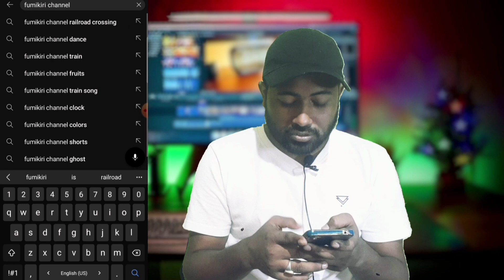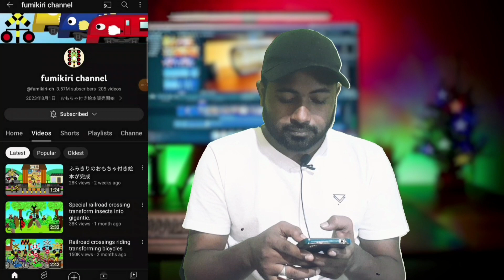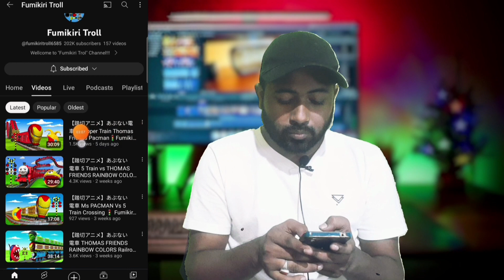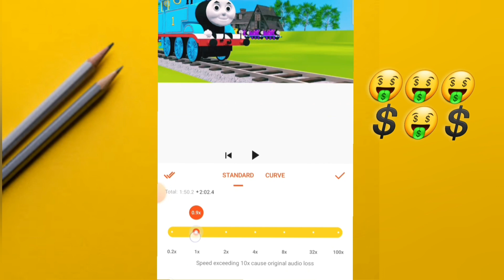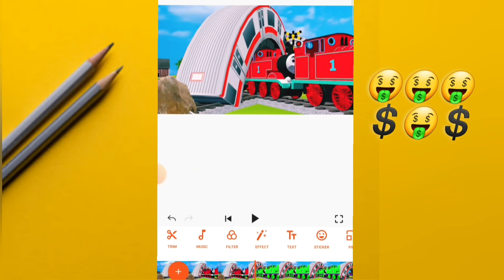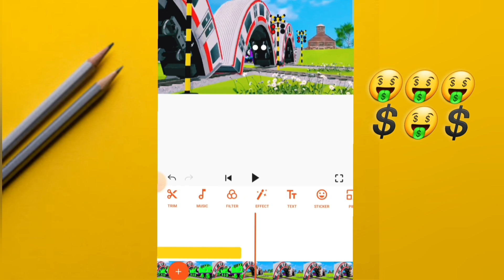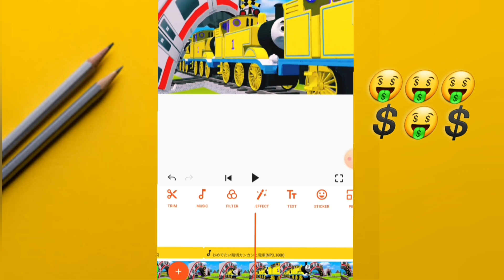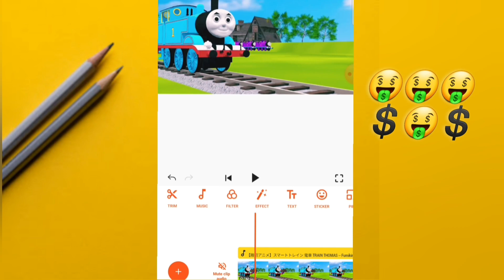Copy Paste Video On YouTube And Earn Money | How To Use Other Videos On Youtube Without Copyright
copy paste video on youtube & earn 2 3 lacs per month

Today this video discusses how you can earn by watching your videos on YouTube, so if you want to earn from YouTube, then you must watch the video carefully till the end

Related quaries 🔥

Make Money on youtube without showing face copy paste income
youtube copy paste work
copy paste make money online

how to exact copy & paste excel data into word table
copy paste video on youtube and earn money,copy paste job online
copy paste typing
typing copy paste

copy paste income youtube
copy paste work
copy paste
make money just copy paste work
copy paste video on youtube and earn money bangla
copy paste karke paise kaise kamay
how to upload shorts on copy paste and make money on youtube

online income
online earning
how to earn money online,online bd
how to make money online
kivabe online theke taka income korbo 2023
online jobs at home
online jobs
online
online income bangla
online taka income bd
new online earning app
taka inkam kora apps 2023
bd online

youtube a video upload korbo kivabe
youtube video upload
kivabe youtube video upload korbo
youtube video kivabe upload korbo
youtube video upload karne ka sahi tarika
kivabe youtube a video upload korbo
youtube kivabe video upload korbo
youtube video upload settings